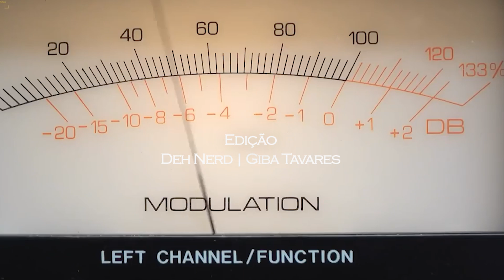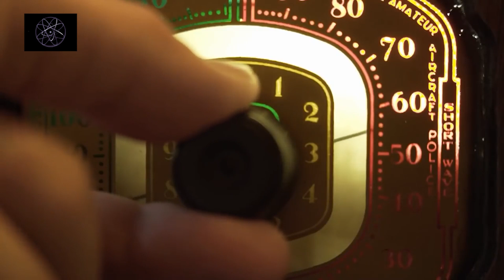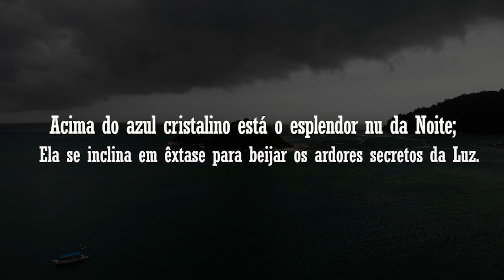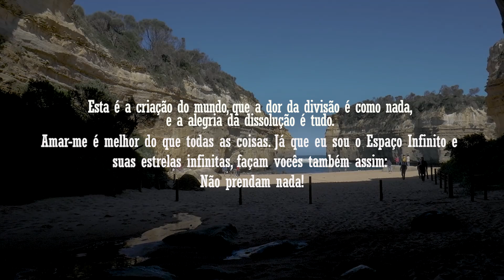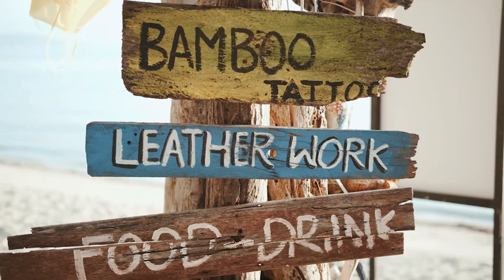SOMOS TODA A VIBRAÇÃO UNIFICADA DO UNIVERSO | Kishore Shintre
Somos todos apenas vibrações uns para os outros

Todas as coisas em nosso universo estão constantemente em movimento, vibrando. Mesmo objetos que parecem estacionários estão de fato vibrando, oscilando, ressoando, em várias frequências. E, finalmente, toda a matéria é apenas vibrações de vários campos subjacentes. Assim, em todas as escalas, toda a natureza vibra. Cada átomo está vibrando, cada energia que você pode tocar/ver/sentir está vibrando. O som é a base da vibração e esse é o cerne da vida, você também pode dizer o contrário, a vibração é a base do som e tudo o mais também.. mas eu sinto que com vibração o mundo foi criado com a ajuda de tipo de vibração leve e sonora.. se as vibrações pararem, tudo para. Um nível mais alto de vibração é a vibração da alma, quando ela para de vibrar em seu corpo, você morre. Você poderia dizer o contrário também, quando a alma não é capaz de vibrar no hospedeiro dado, ela o abandona. enquanto todas as outras vibrações criaram a massa em torno de você e de mim.

00:00 -  Introdução
00:07 - Somos  Todos Vibração
00:25 - Créditos
00:37 -  Tudo é Energia